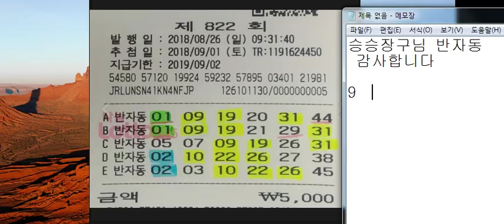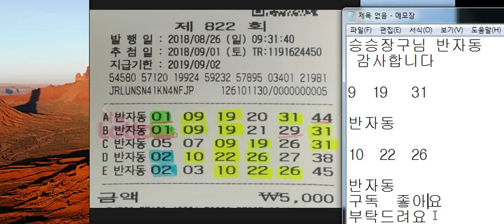로또822회 9번 19번 31번~~10번 22번 26번 승승장구님 반자동